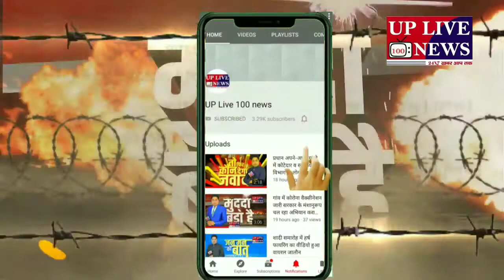बहराइचब्लॉक फखरपुर के अंतर्गत ग्राम पंचायत अमवा तेतारपुर गौहनिया शुक्ल पुरवा में टीकाकरण कराया गया